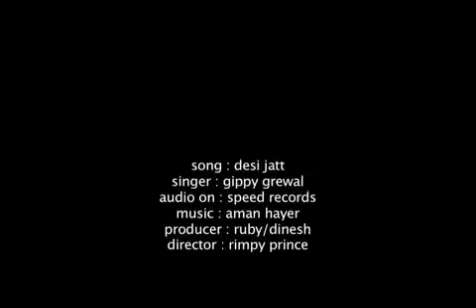DESI JATT|| GIPPY GREWAL|| OLD SONG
THIS VIDEO DOESN NOT BELOBG TO ME .IT BELOBG TO ITS  OWNER